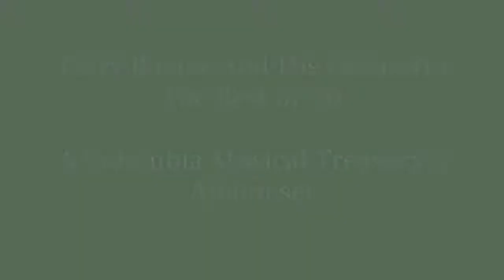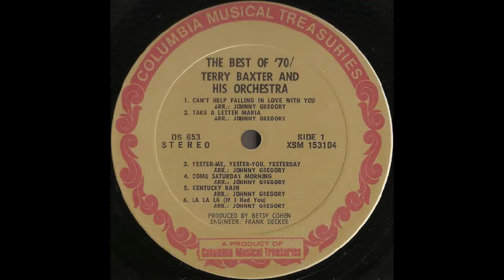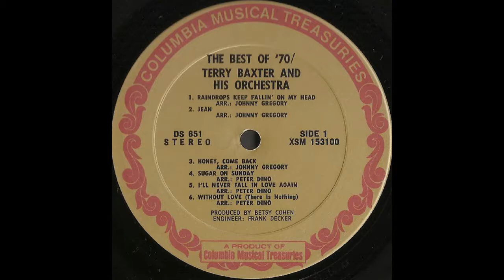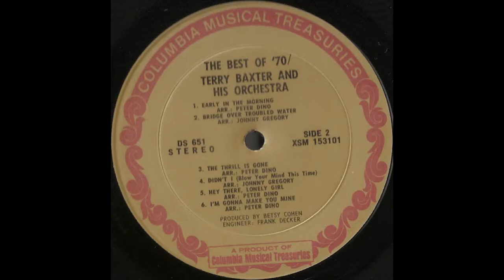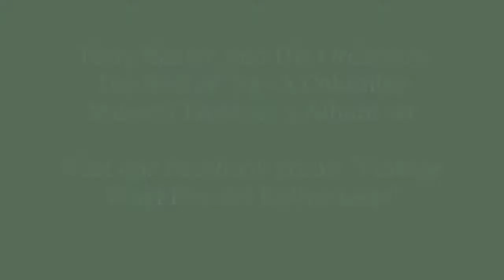Terry Baxter And His Orchestra Best of '70 Columbia House Full Album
Terry Baxter His Orchestra & Chorus – The Best Of '70.  Box set of 3 lp's.  For Columbia Musical Treasuries by Columbia House - 1970.  Plug in you good speakers and listen to this quintessentially '70s easy listening bon bon.  Click on the blue time stamp below to select a specific track.
Record 1
00:00 A1 Raindrops Keep Falling On My Head
02:35 A2 Jean
04:52 A3 Honey, Come Back
07:44 A4 Sugar On Sunday
10:34 A5 I'll Never Fall In Love Again
12:53 A6 Without Love
15:58 B1 Early In The Morning
18:49 B2 Bridge Over Troubled Water
21:41 B3 The Thrill Is Gone
25:35 B4 Didn't I (Blow Your Mind This Time)
28:07 B5 Hey There, Lonely Girl
31:04 B6 I'm Gonna Make You Mine
Record 2
33:53 C1 I Want You Back
37:25 C2 Always Something There To Remind Me
40:07 C3 He Ain't Heavy, He's My Brother
43:46 C4 Thank You
46:44 C5 Ma Belle Amie
50:05 C6 Walk A Mile In My Shoes
53:32 D1 Spinning Wheel
56:41 D2 And When I Die
58:41 D3 Whole Lotta Love
1:02:27 D4 Come And Get It
1:04:35 D5 Oh Me, Oh My (I'm A Fool For You, Baby)
1:07:11 D6 Arizona
Record 3
1:09:44 E1 Can't Help Falling In Love With You
1:12:39 E2 Take A Letter, Maria
1:15:05 E3 Yester-Me, Yester-You, Yesterday
1:17:49 E4 Come Saturday Morning
1:19:52 E5 Kentucky Rain
1:22:36 E6 La La La (If I Had You)
1:25:20 F1 Leaving On A Jet Plane
1:27:54 F2 Love Grows Where My Rosemary Goes
1:30:31 F3 Breaking Up Is Hard To Do
1:32:57 F4 You've Lost That Lovin' Feelin'
1:36:48 F5 Everybody's Talkin'
1:39:35 F6 I'm Gonna Make You Love Me